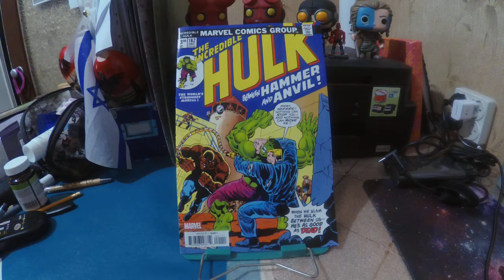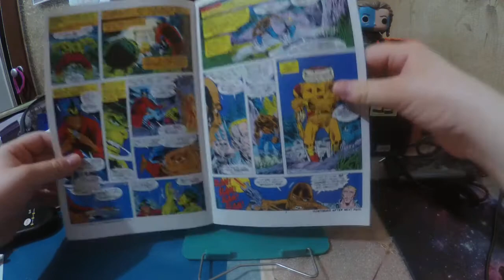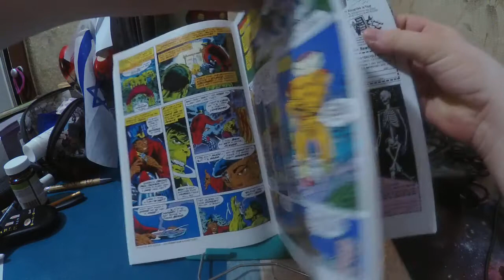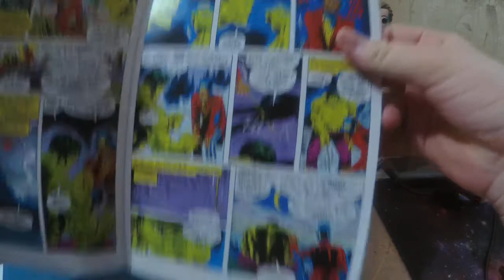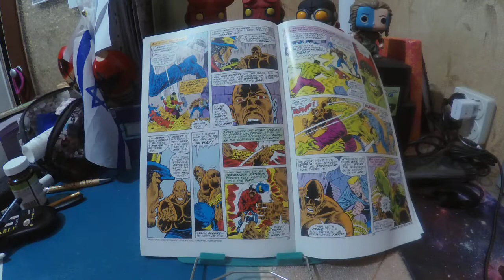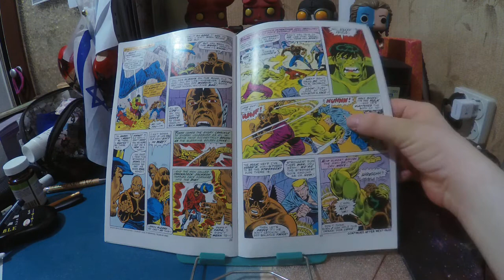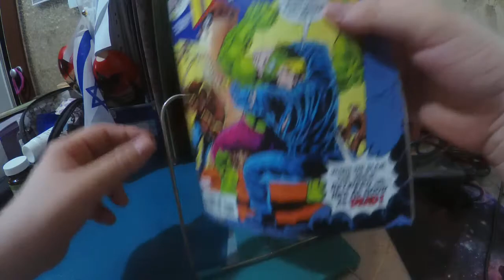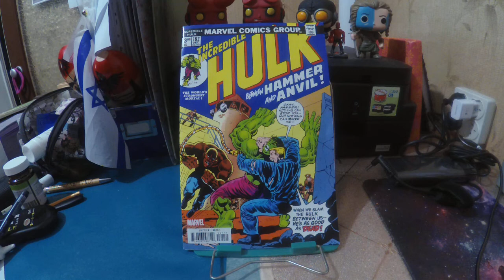Subjective thoughts: INCREDIBLE HULK #182 FACSIMILE EDITION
Spoilers.

Writer: Len Wein

Artist: Herb Trimpe

Colorist: Glynis Wein

Letterer: John Constanza

Editor: Roy Thomas